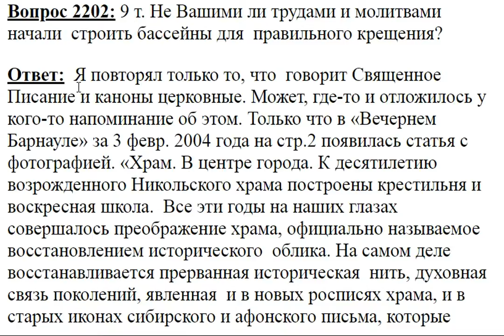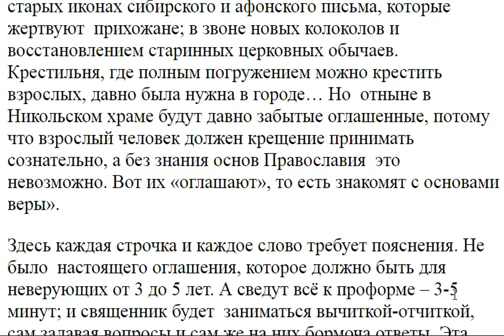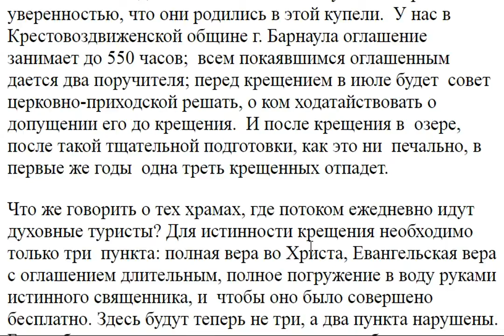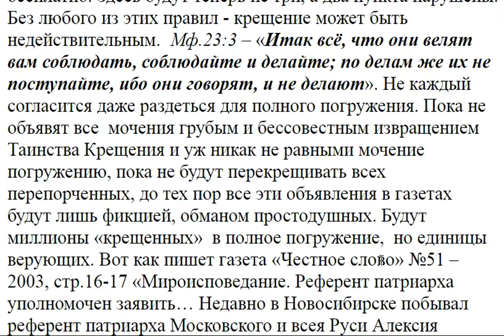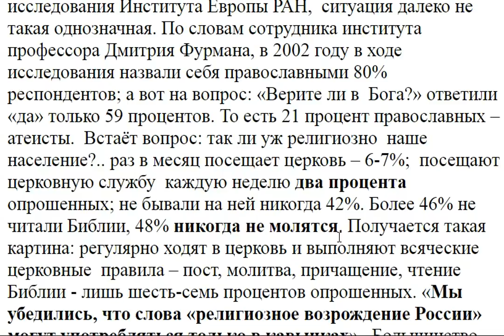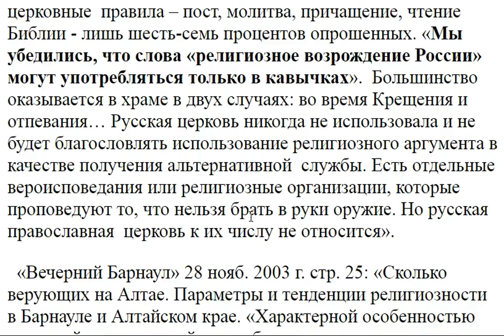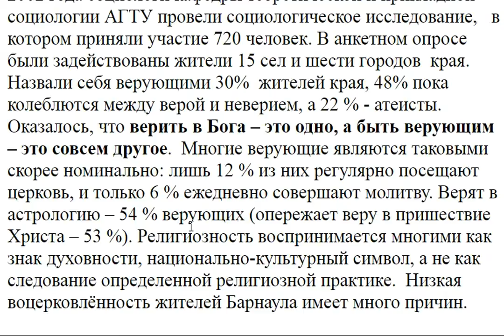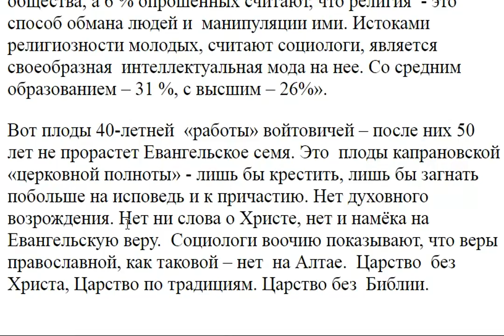2202. Не вашими ли трудами и молитвами начали строиться баптистерии?